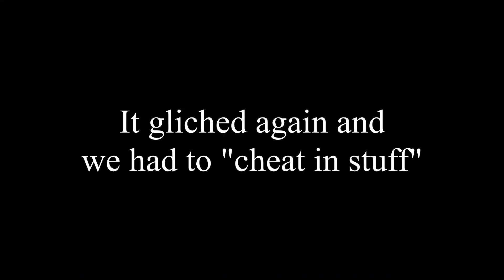Dream Nether Challenge WITH A TWIST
Dream Nether Challenge WITH A TWIST. In today's video StatingDog and I try to beat Dream's Nether challenge WHILE being Siamese twins. It was pretty hard but we found out we could duplicate items.

Discord Server for chatting and getting notified of our uploads and streams

Thumbnail Design by Dream

Do the Funky Strut - Bobby Cole

Death by Glamour & Spear of Justice - Toby Fox

Groovy Ska Fun Time - Jason Donnelly